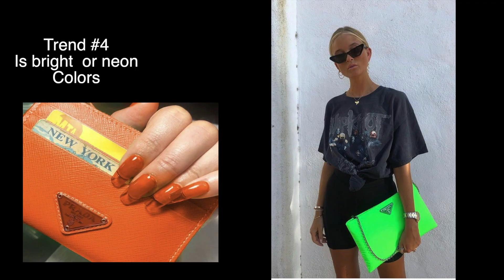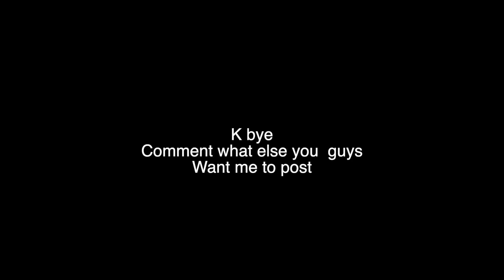latest trends 2019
hi guys i did this video because i felt like its really hard to keep up with trends sometimes and sometimes trends can cost you a lot of money that is not worth it, this video i talk about the newest trends and what trends will stay or not and what trends you should invest your money on i hope this video will help you guys with styling love ya.